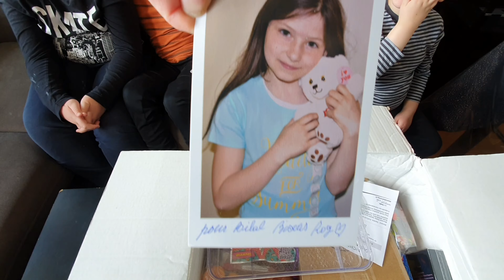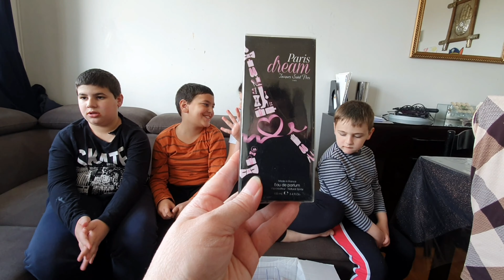Colis surprise reçu de " Rory enjoy toys " et de " Mamie Pao "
Bonjour, nous avons reçu un colis surprise de la chaîne " Rory enjoy toys " et de " Mamie Pao".